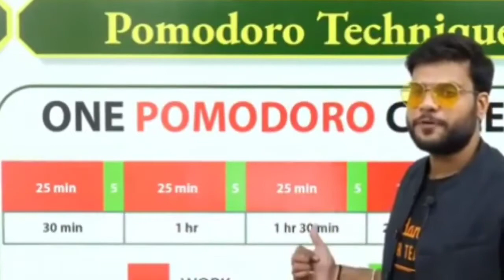ऐसे पढ़ोगे तो 99% टोपर आप ही होगे A2 motivation arvind arora a2motivation a2sir arvindarora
khana khane ke baad nind kyu aati hai, padha hua kaise yaad rakhe, study tips for students, how to remember what you studied, yaad karne ka aasan tarika, how to remember what you read, how to learn long answer, long answer yaad kaise kare, padha hua bhool kyu jate haia

arvind arora facts short video,

arvind arora facts channel,

arvind arora facts kaha se late hai,

arvind arora facts new,

arvind arora facts about pimples,

arvind arora facts about cricket,

arvind arora facts about movies,

arvind arora facts about jupiter,

arvind arora facts about toothpaste,

arvind arora facts about space,

arvind arora facts amazing, arvind arora facts aeroplane,

arvind arora body facts,

arvind arora best facts,arvind arora japan facts,

arvind arora facts kahan se aate hain,

arvind arora ke facts,

knowledge facts arvind arora,

arvind arora kgf facts,

arvind arora ka facts,

arvind arora ka amazing facts,

arvind arora facts latest,

arvind arora love facts,

arvind arora liver facts,

arvind arora maths facts,

arvind arora motivational facts,

arvind arora mobile facts,

facts master arvind arora,

arvind arora magic facts,arving arora toilet facts, arvind arora unknown facts, arvind arora water facts, arvind arora 100 facts, arvind arora facts 2021,

arvind arora train facts,

arvind arora biochemistry,

5 amazing facts arvind arora,

arvind arora 5 facts